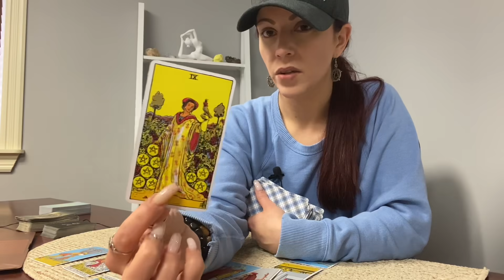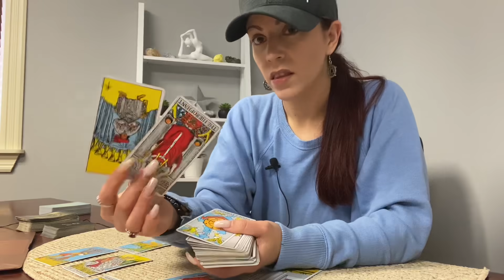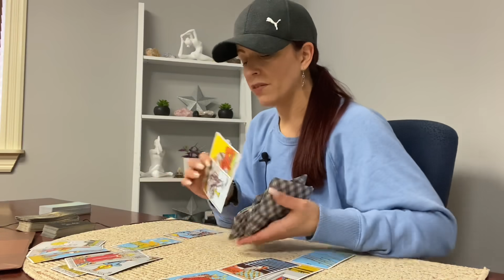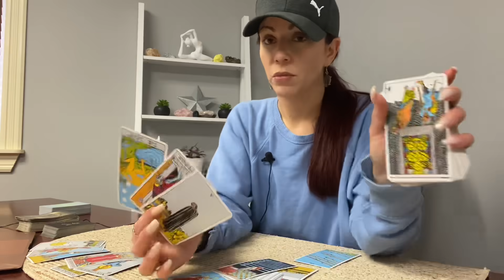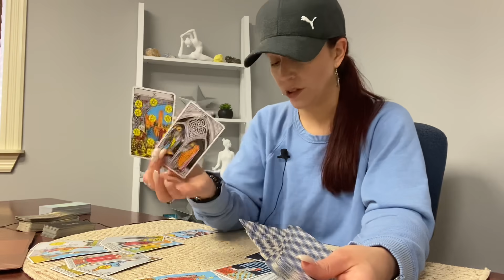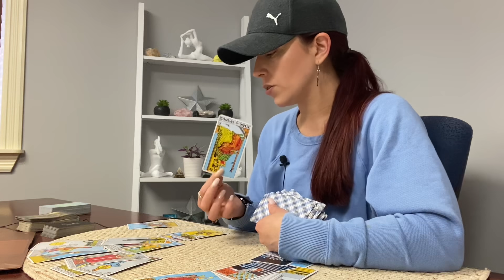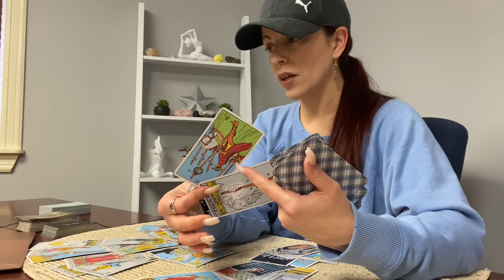CANCER ♋️ things are NOT what they seem!! ❤️🥺 May 2021 love weekly 💗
I can’t express enough how grateful I am for the support, I really appreciate it 🙏 🦋

A reminder that I only offer readings on my site and my site only! I will NEVER comment on your comment or message you, or reach out in ANY way to get you to book!  Please report anyone that leaves comments or created fake accounts trying to sell services as me. All real comments by me will have a verified checkmark next to it. Thanks